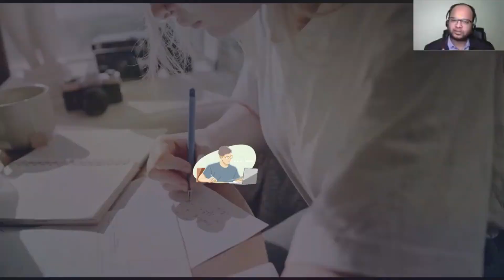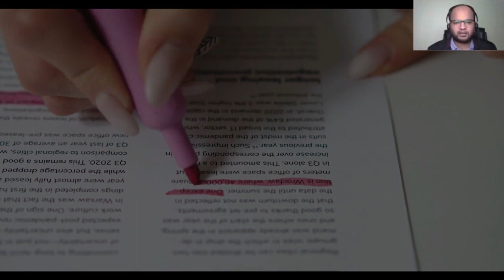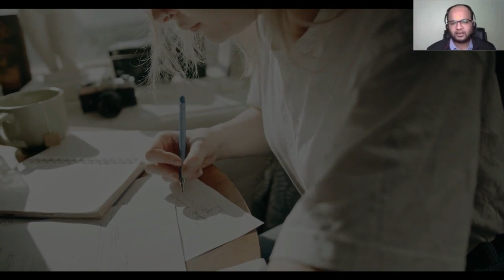How To 101% Clear CA Inter Both Group in First Attempt | How to Prepare CA Inter | How to Pass Inter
In this video, I will share with you my top tips on how to clear CA Inter both groups in first attempt. I will discuss everything from creating a study plan to staying motivated. I will also share some of my personal experiences and insights that I have gained during my own journey to clearing CA Inter.

How To Pass CA Inter Sep 2024 in First Attempt,
How to Clear CA Inter,
How to Pass CA Inter Both Groups,
ca intermediate,
ca intermediate both groups,
how to clear ca inter both groups in the first attempt,
how to revise ca inter course,
how to make notes in ca inter,
how to clear ca intermediate,
ca intermediate group 1,
ca intermediate group 2,
how to 101% clear ca inter,
ca inter group 1 study plan,
ca inter group 1 subject,
how to prepare ca inter group 1,
how to prepare ca inter group 2
Chandan Poddar,